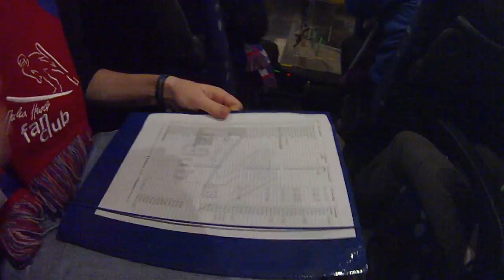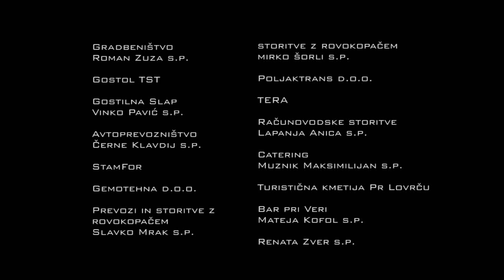Jaka Hvala fan club vs. Wild Crew - Midnight Fight (in Bischofshofen)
Jaka Hvala fan club on tour in Bischofshofen.

Four Hills tournament 2012/13